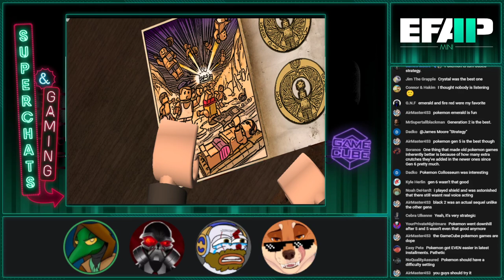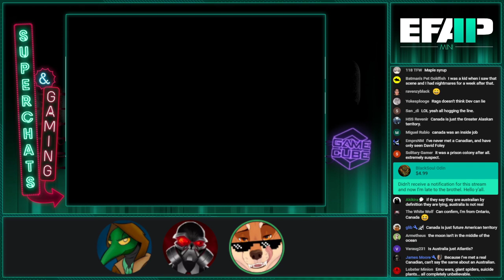EFAP Mini - Superchat Catchup - Streamlabs